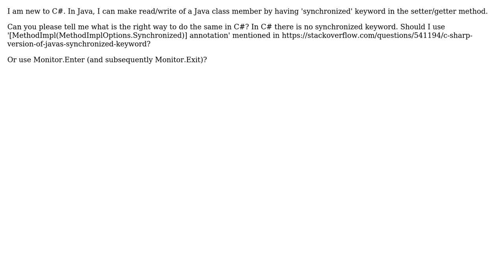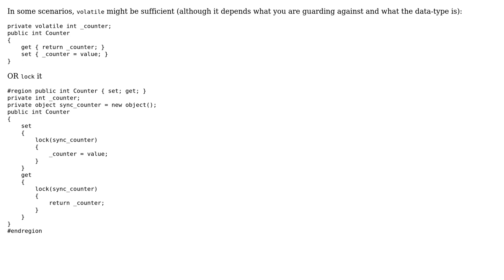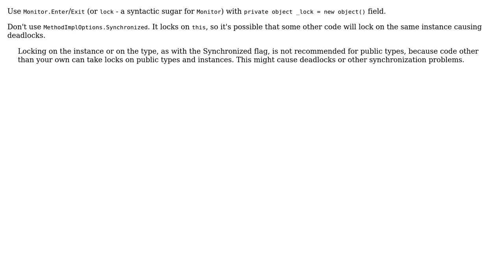What is a thread-safe way to read/write a C# property in a class? (3 Solutions!!)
What is a thread-safe way to read/write a C# property in a class?

With thanks & praise to God, and with thanks to the many people who have made this project possible! | Content (except music & images) licensed under CC BY-SA | Music | Images & others | With thanks to user Rustam Safin user n179911 user Jakub Lortz and the Stack Exchange Network Trademarks are property of their respective owners. You are responsible for your own actions.